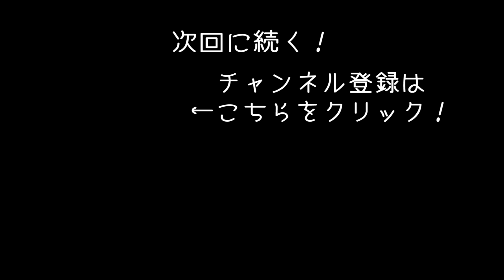【7Days to Die Starvation版】新エリア探索で欲しかったアレをゲット #66【アフロマスク】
ゾンビ系FPS「7Days to Die」のMOD「Starvation」のゲーム実況になります。
今回は未知のエリアを探索していきます！